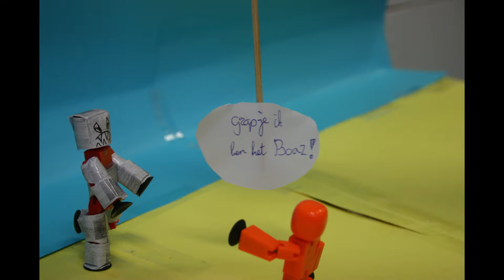Stop motion 7b youtube